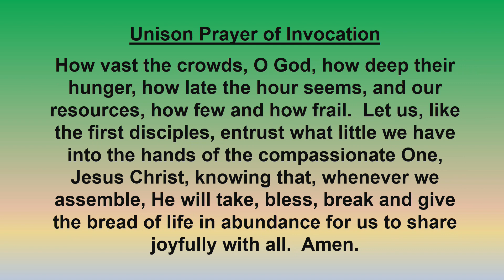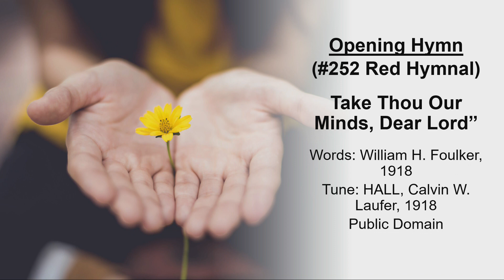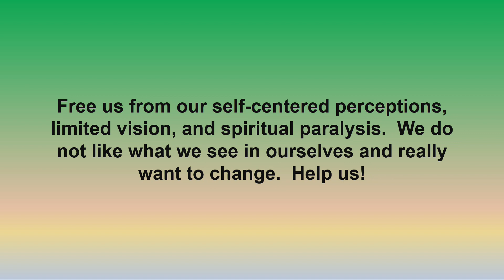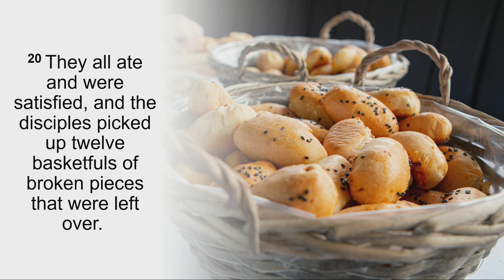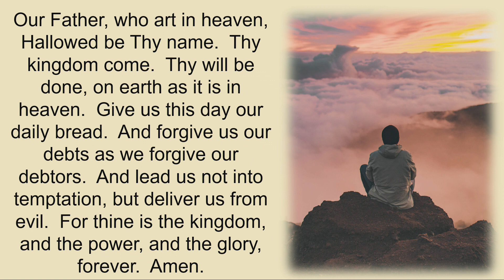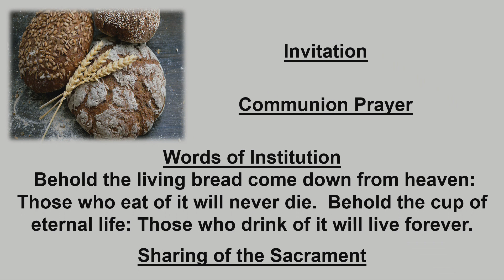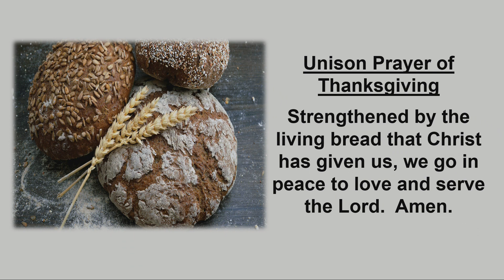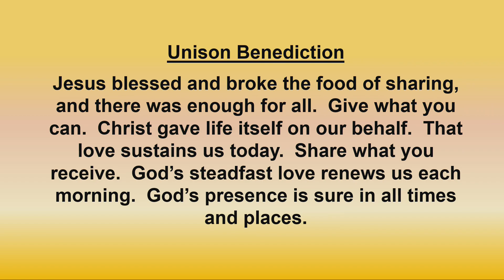August 6, 2023 Worship Service